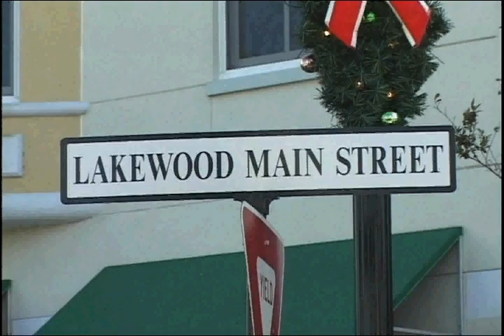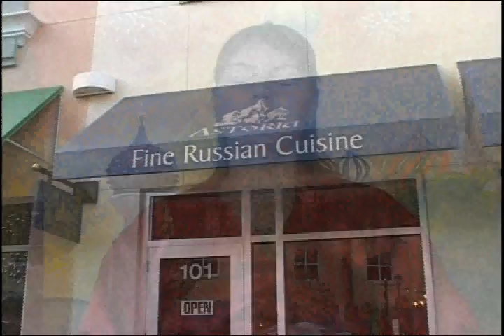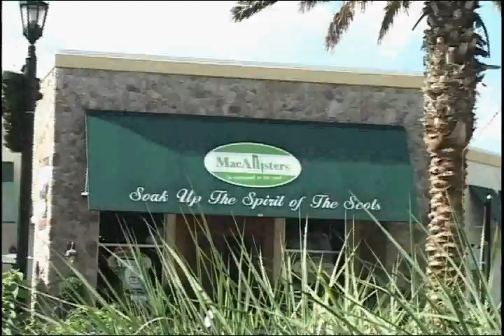Christmas on Main St - Lakewood Ranch